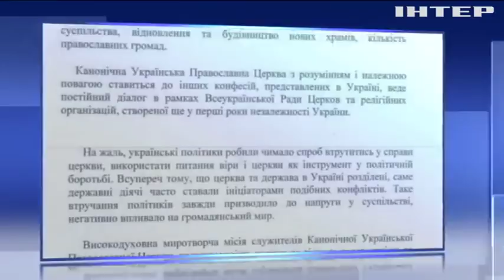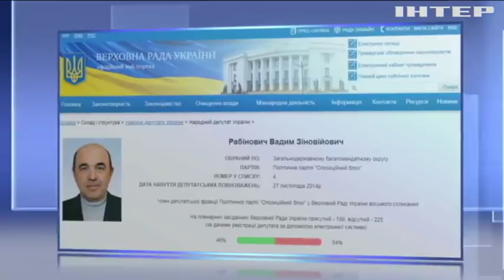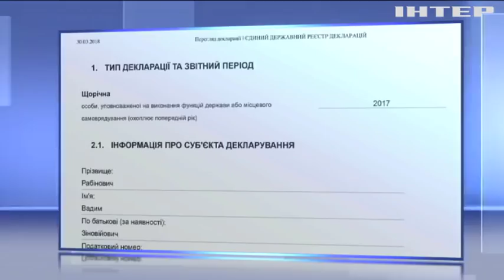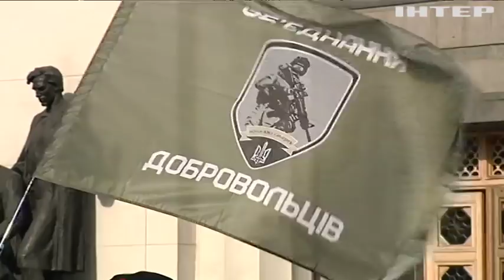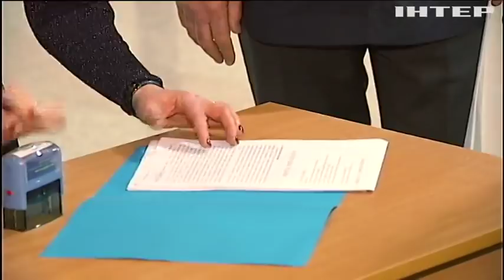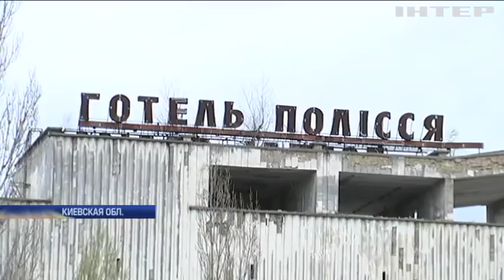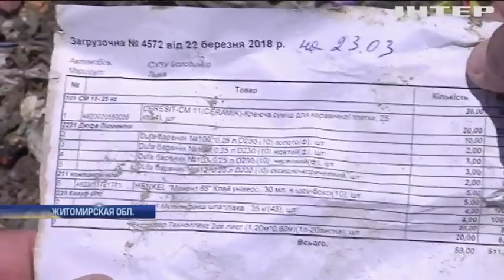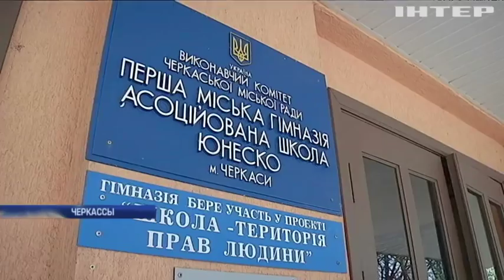Подробности, выпуск за 19 апреля 2018 года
Смотрите в этом выпуске:
Не до политики. Рада поддержала обращение президента о создании автокефальной церкви. Почему до переизбрания ЦИК руки не дошли?;
Чужие дети. До чего довела реформа образования и почему родители в Черкассах выходят на протест?;
Мусор-путешественник. Кто оставил тонны отходов в Житомирской области и почему местные жители чуют львовский запах?;
От пустыни - до технологического рая. Как за 70 лет постоянно воюющий Израиль построил процветающее государство?